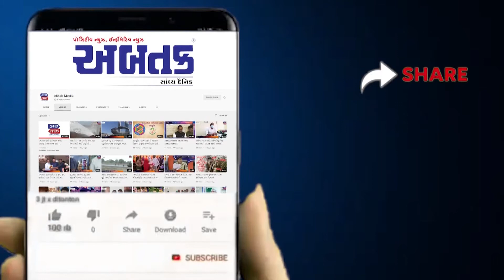માંગરોળ વિસ્તારમાં વીજળીના કડાકા ભડાકા સાથે વરસાદ શરૂ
It started raining with thunderstorms in Mangrol area